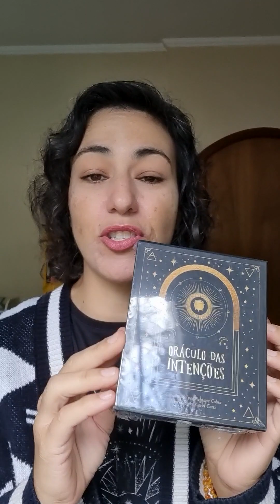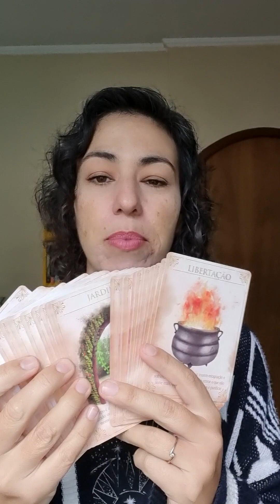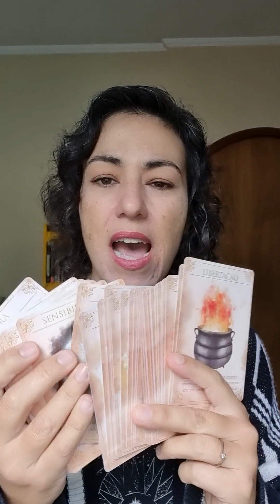Recebidos WEMYSTIC #2 {oráculo e óleos essenciais}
Oi, gente! Vídeo novo com mais alguns recebidos da WEMYSTIC! Sigo como colaboradora do portal, escrevendo artigos sobre óleos essenciais e seus incríveis benefícios para nossa saúde e bem-estar, além de textos sobre Tarot também. Você encontra os produtos que recebi na loja online da WEMYSTIC (link logo abaixo) e usando o cupom PATRICIA10 você ganha 10% de desconto em óleos essenciais, cristais, amuletos, oráculos e muito mais. Espero que gostem! 😄
Beijos,
Pati